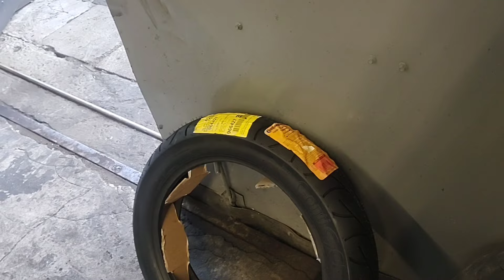sposób na naprawę spryskiwaczy,💪 zrób to sam